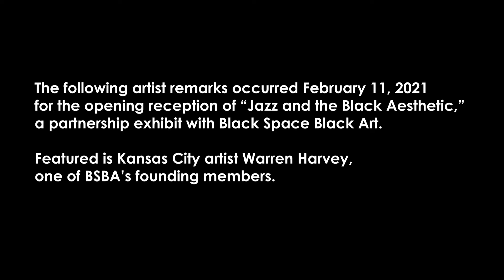Opening Remarks by artist Warren Harvey | Jazz and the Black Aesthetic at American Jazz Museum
In partnership with Black Space Black Art, the following remarks by artist Warren Harvey are from the opening reception for "Jazz and the Black Aesthetic," a temporary exhibit on display in the American Jazz Museum's Changing Gallery through April 25, 2021. This private reception took place February 11, 2021.

SIGN UP for our digital newsletter with updates on programming, live music, and more

Press the little bell above to enable NOTIFICATIONS so you don’t miss the latest American Jazz Museum videos.